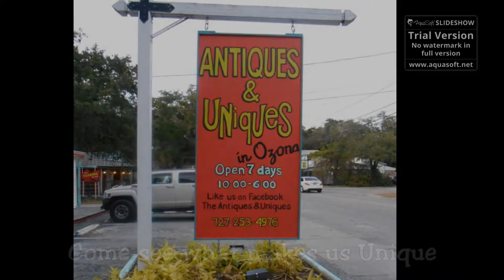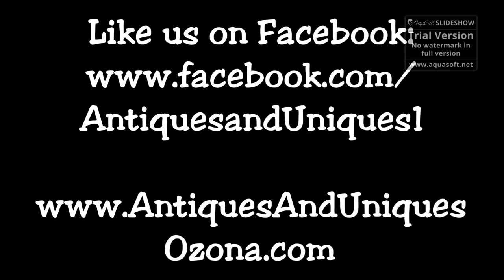The Antique & Uniques in Ozona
Come delight your senses with a virtual tour of our shop.  We are located in the quaint town of Ozona (western most end of Tampa road) in Pinellas County.   With over 40 dealers and 6,000 square feet, you are sure to find something just for you!